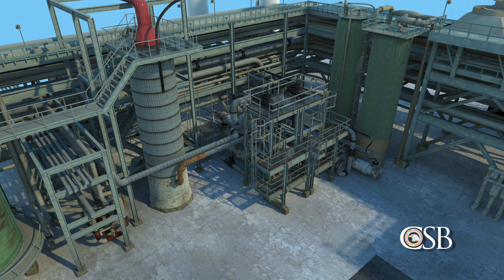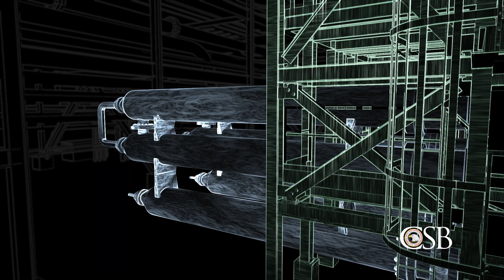Animation of Explosion at Tesoro's Anacortes Refinery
An explosion and fire led to the fatal injury of seven employees when a nearly forty-year-old heat exchanger catastrophically failed on April 2, 2010.